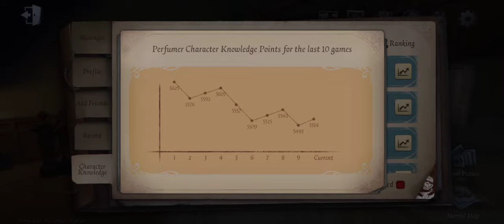Identity V - Mechanic carried me to Unicorn!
I finally got to my desired rank this season with the help of mechanic, how bout you? (. ❛ ᴗ ❛.)